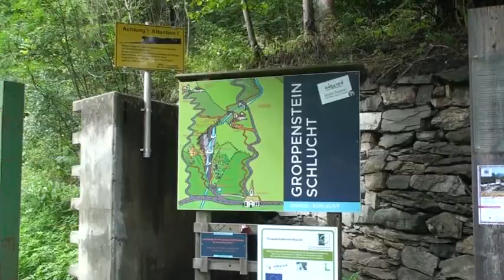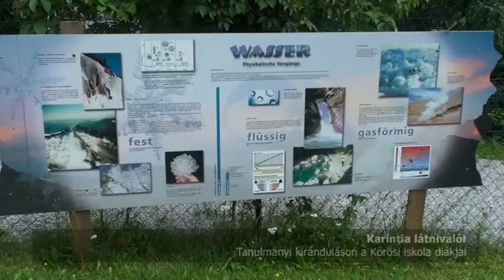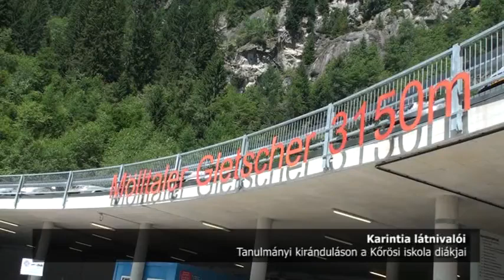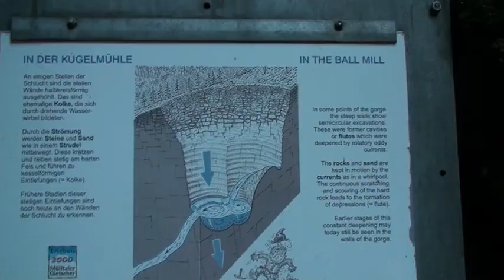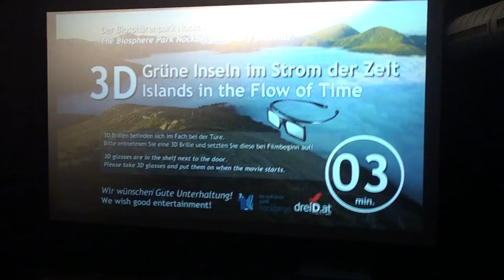Karintia látnivalói - utifilm 1. rész (2015. 41. hét)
Tanulmányi kiránduláson a Kőrösi Csoma Sándor Általános Iskola diákjai